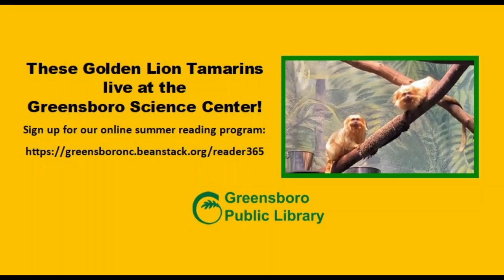Animal Fast Facts: Lion Tamarins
Enjoy short videos most Fridays this summer highlighting unusual animals. This week, learn about these friendly, social monkeys who never have a bad hair day – Lion Tamarins.